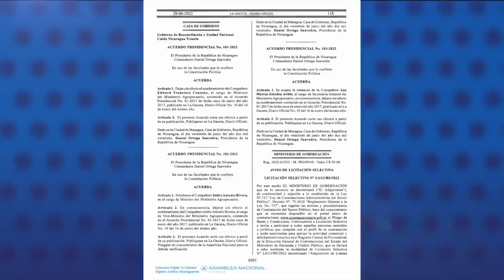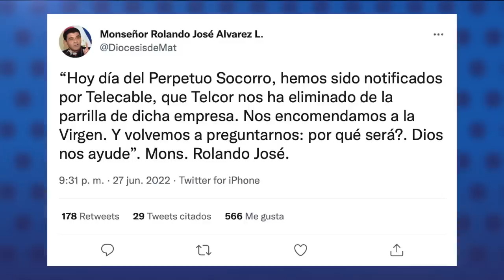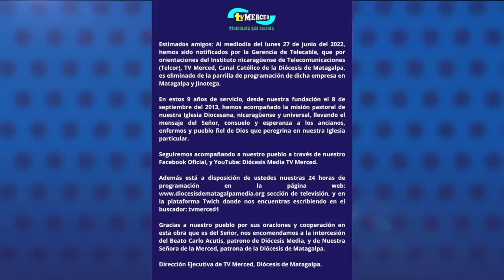Ortega destituye a ministro y secretaria general del MAG por supuestos actos de corrupción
El régimen de Daniel Ortega y Rosario Murillo destituyó este martes 28 de junio al titular del Ministerio Agropecuario, Edward Centeno Gadea y a la secretaria general, Ana Marcia Zeledón Avilés, hija del alcalde de Matagalpa, Sadrach Zeledón.
Los despidos responden a investigaciones sobre actos de corrupción.